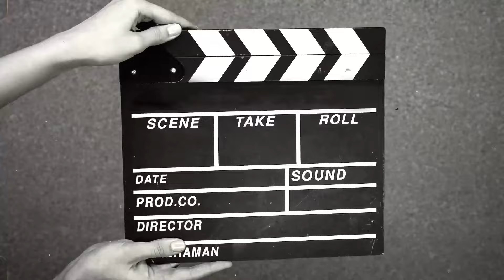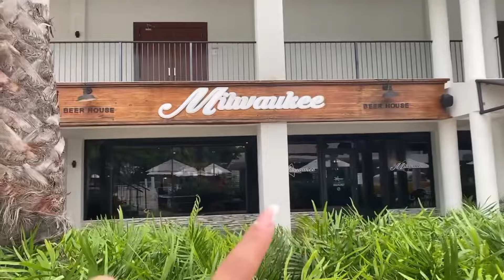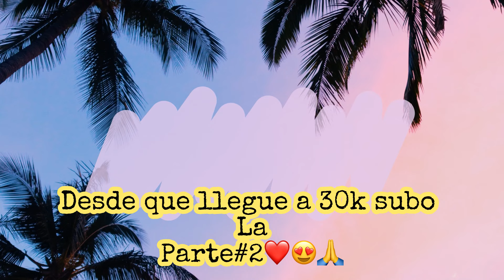1 VLOG: FUIMOS AL PEOr RESORT DE PUERTO PLATa @Teamtiriguitos PART#1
MUCHAS 😍GRACIAS POR 🤍VER ESTE VÍDEO📍

BENDICIONES 😍🥺📈✨🙏🏼MIS AMORES ESPERO QUE DISFRUTEN MUCHO DE ESTE VÍDEO